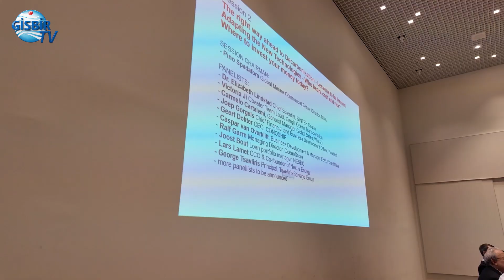Ioannis Kostoulas: Denizcilik Sektörü Mare Forum’da Buluştu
Dünya Denizcilerini bir araya getiren Mare Forum’un 22. Buluşması, Hollanda’nın Rotterdam şehrinde düzenlenen Europort 2023 Uluslararası Denizcilik Fuarı’nda yapıldı.